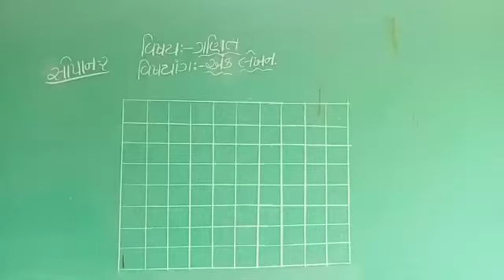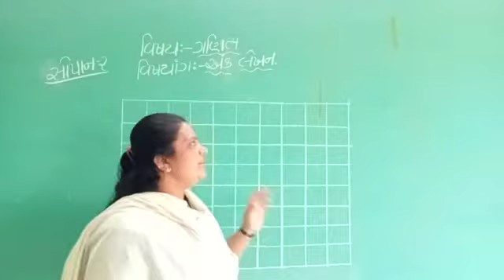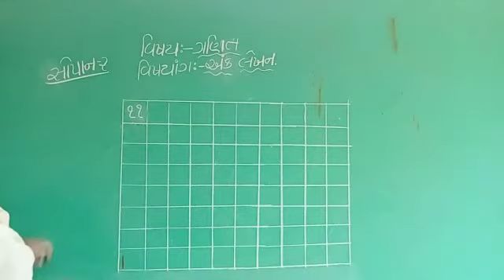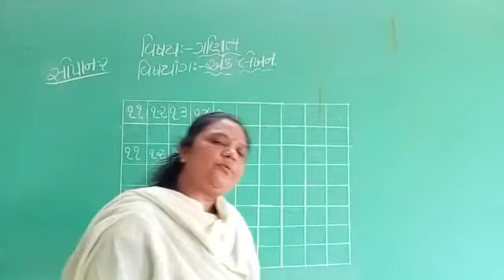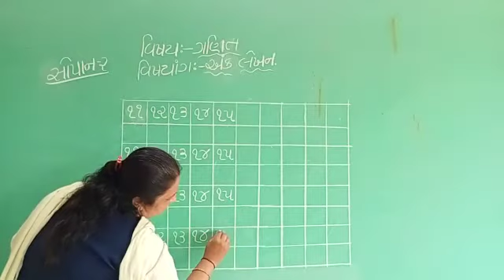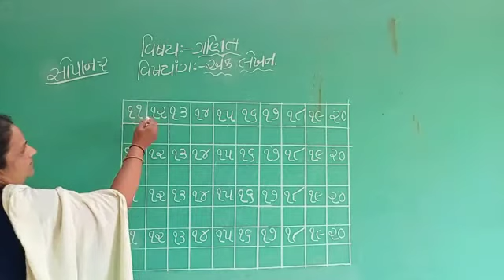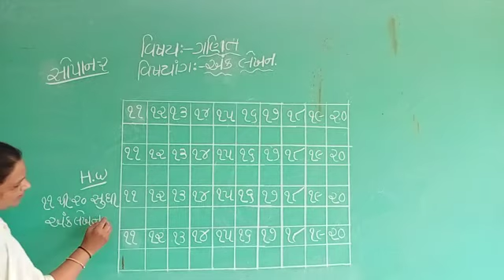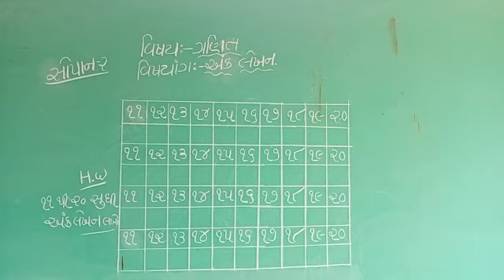Class Sopan 2 GMS Maths Topic Ank Lekhan